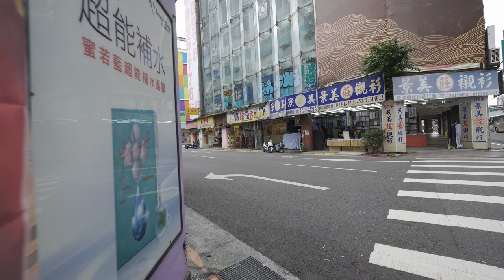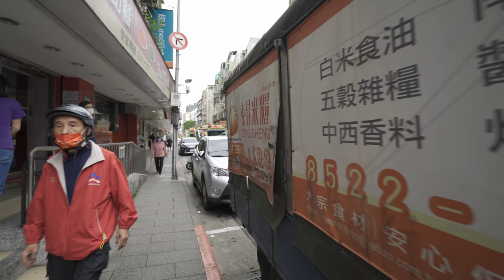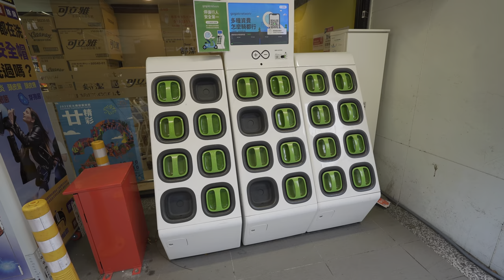台北中正 延平南路 | Taipei Zhongzheng Yanping S. Rd | Walk 4K HDR